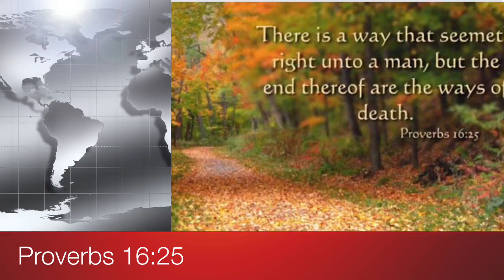Faith vs. Presumption. Daily Devotional for Women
How do you know when you are moving ahead in faith, or you are jumping ahead of God?!  This video will answer that question. These cutting-edge Daily Devotions from Esther 414 Ministries show the relevance of God's word applied to every day living.  These relatable, non traditional videos help to ground, secure and strengthen your Christian walk with God. Hope you enjoy, and God Bless!